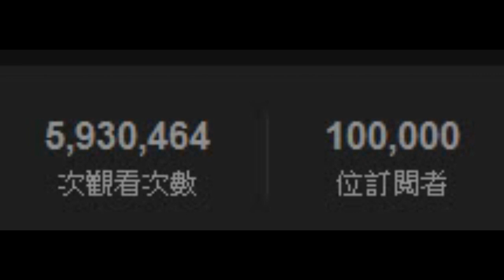阿謙的日常小分享『見證訂閱10萬人』阿神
阿謙kouku為你帶來日常小分享『見證訂閱10萬人』

本來在跟阿神開會 突然發現訂閱人數就要突破十萬啦XDD
所以就拍個短片紀念一下!!
*感謝"杜齊"提供10萬人訂閱圖片!!

啾咪~